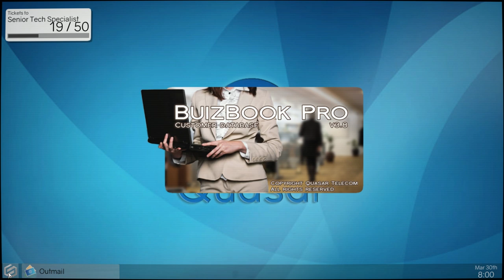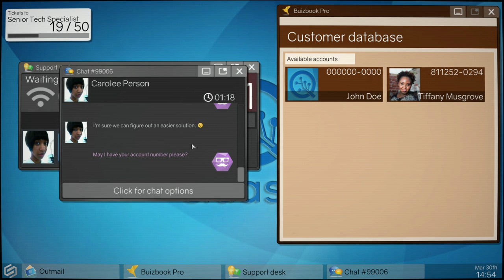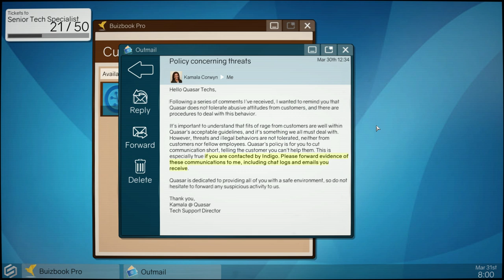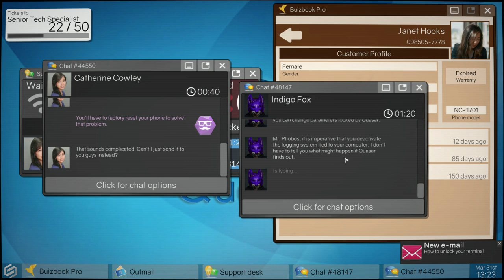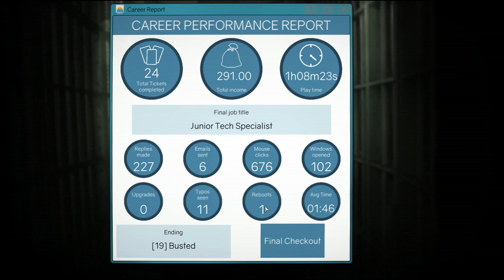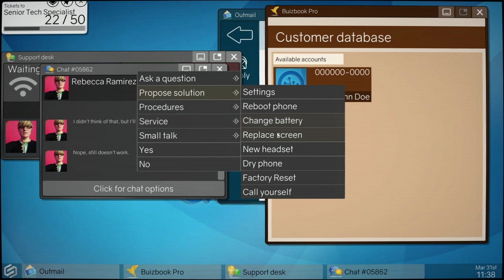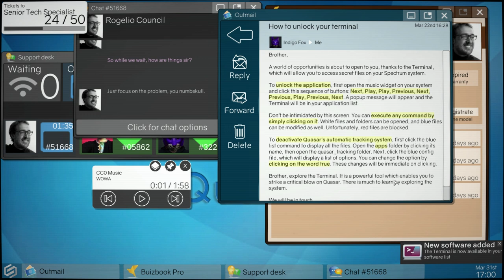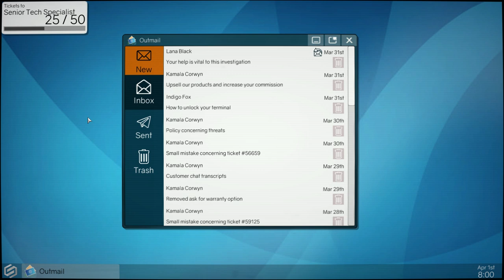Let's Try Tech Support: Error Unknown | CAUGHT RED HANDED - Ep. 3 | Let's Play Tech Support Gameplay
Tech Support: Error Unknown Part 1 - Tech Support: Error Unknown Gameplay First Look Let's Play Playthrough

About Tech Support: Error Unknown:

“On behalf of Quasar Telecommunications, I am happy to welcome you in our family. You are part of our exciting new program allowing technical support specialists to work directly from home. Your new Spectrum system will connect you directly with our customers through the Support Desk.”

Tech Support: Error Unknown is an adventure game with simulation and puzzle mechanics, which places you in front of a virtual computer. As a tech support specialist new to the job, use a wide array of computer software to solve customer issues or choose to manipulate programs for personal gain. Hack your system to unlock its full potential, GPS track lost phones, scan profiles to blackmail customers, or simply propose they reboot.

While on the job, you discover a conflict between your corporate employer and an anonymous rogue hacktivist group, trying to take them down. Will you climb the corporate ladder, secretly join the hacktivists, or help the police expose them? Alternatively, will you pursue a more personal agenda?

Key features

Engage customers and colleagues through a novel procedural dialogue system

Choose how to approach each situation in a sandbox computer environment

Decide who to side with and unlock new gameplay

Discover multiple major and minor endings

Mouse-only controls make the game accessible for all